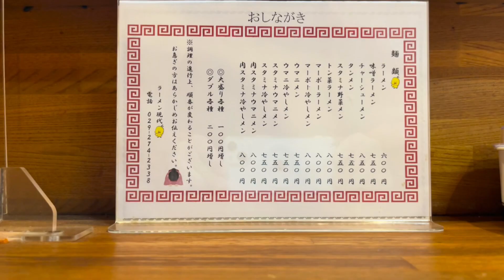肉スタミナウマニメン ラーメン現代 in 勝田駅前